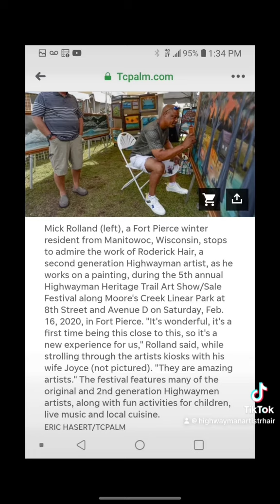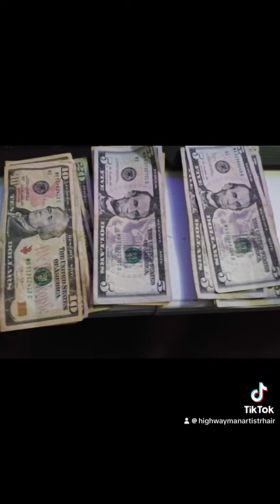Highwayman Art Show at Sunrise Ford Fort Pierce Florida October 26th 10:00 am to 4:00 pm.